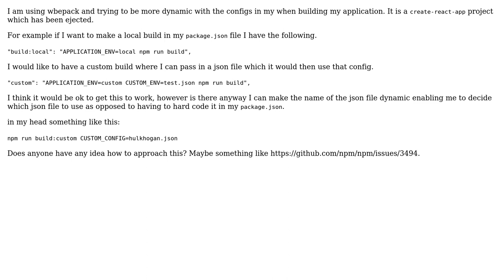Update config injection to take the name of a config file at run-time rather than it being...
Update config injection to take the name of a config file at run-time rather than it being hardcoded